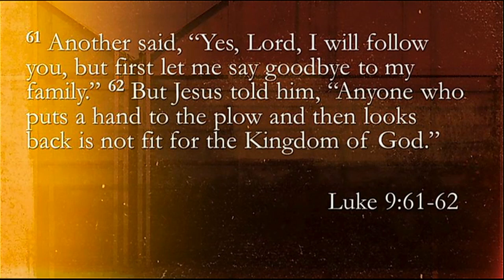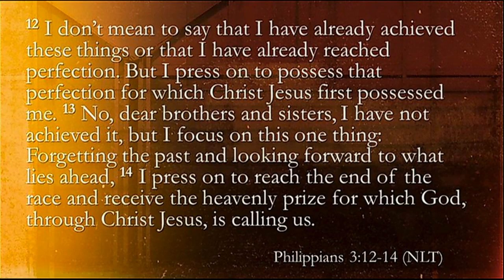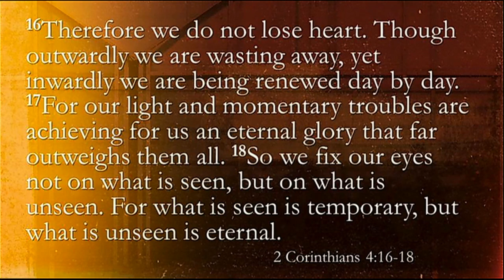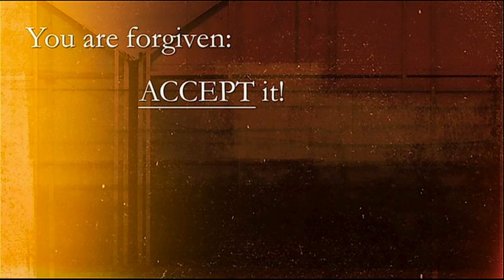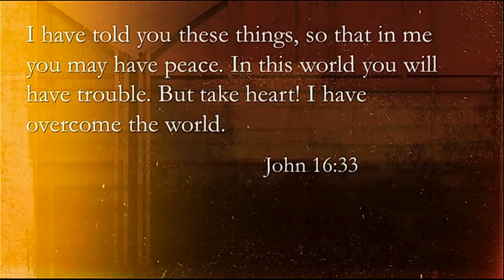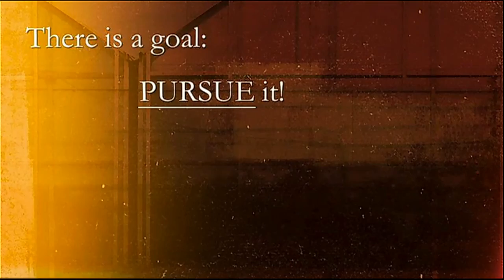Week 7 | We Can't Do Anything About Last Years Harvest | August 4, 2013